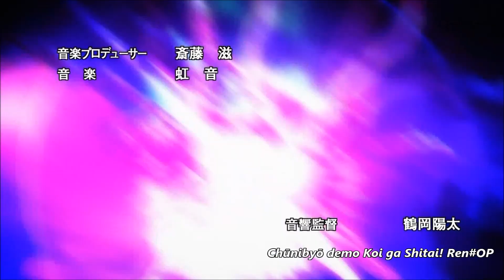Sakuga Mix 21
An collection of some well animated scenes

Key Animators:
Akira Hamaguchi (濱口明)
Yutaka Nakamura(中村 豊)
Masayuki Nonaka(野中正幸)
Eiji Komatsu(小松 英司)
Kazuto Nakazawa(中澤 一登 )
Keiichi Ishida(石田慶一)
Shinya Kusumegi(久壽米木 信弥)
Teruaki Tokumaru(板野 一郎)
Yousuke Kabashima(椛島 洋介)
Takashi Kojima(小島崇史)
Takafumi Hori(堀 剛史)
Hiroki Mutaguchi(牟田口 裕基)
Mai Fujiwara(藤原舞)
Aito Ohashi(大橋 藍人)
Takashi Mukouda(向田 隆)
Nozomu Abe(阿部 望)
Shingo Suzuki (鈴木 信吾)
Takahiro Shikama(鹿間 貴裕)
Shinya Tateyama(立山 信也)
Gosei Oda (小田 剛生)
Hironori Tanaka(田中 宏紀)
Masami Obari(大張 正己)
Gorou Sessha(拙者五郎)
Bahi JD (バヒ・JD)
Se Jun KIM (金 世俊 )

1- This video is purely fan-made and is not associated with the musical artist and anime company in any way.